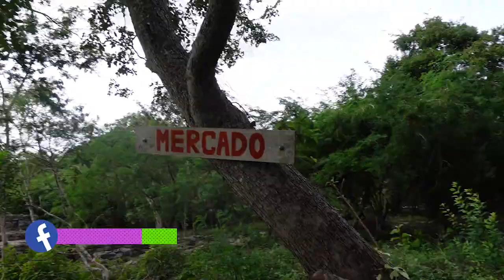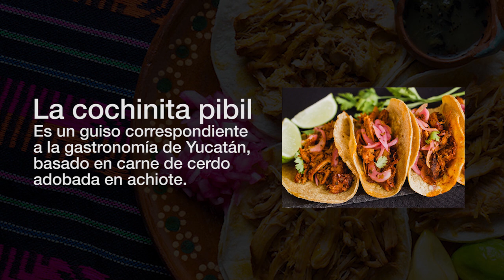Conocí a Rosalía!!! la famosa chef de Netflix. Mariana Ochoa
Increíble el sazón y la buena vibra de la señora Rosalia. Gracias por dejarme entrar a su cocina!!!
Y aprender un poquito más de nuestras tradiciones mexicanas.